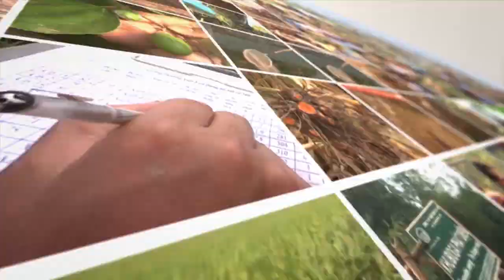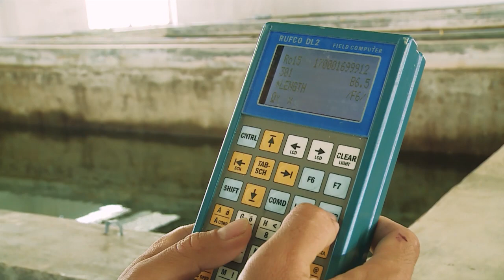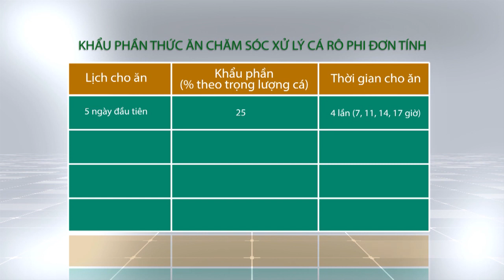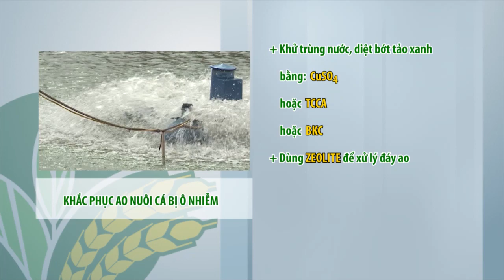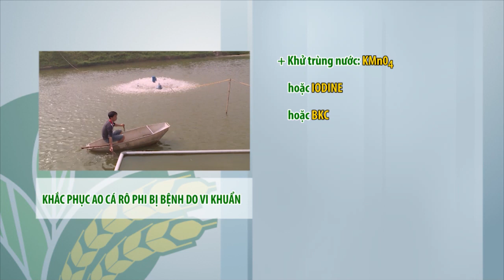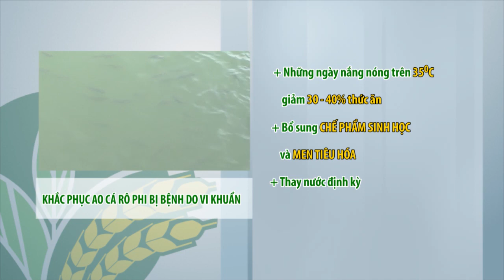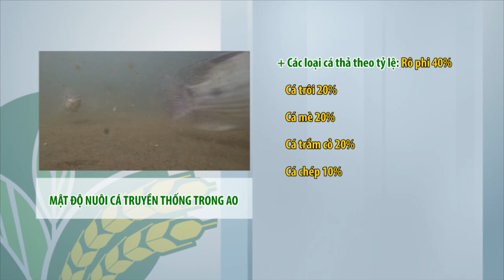Quy trình tạo giống cá rô phi | VTC16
VTC16 | Để sản xuất được giống cá rô phi chất lượng cao cần phải biết rõ nguồn gốc xuất xứ cá bố mẹ. Điều này ảnh hưởng trực tiếp đến năng suất, sản lượng và lợi nhuận.